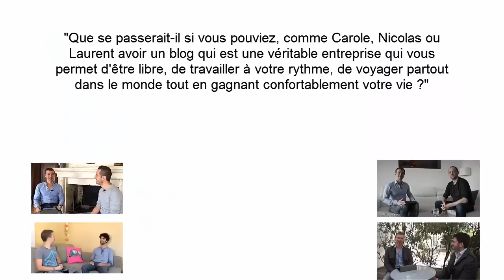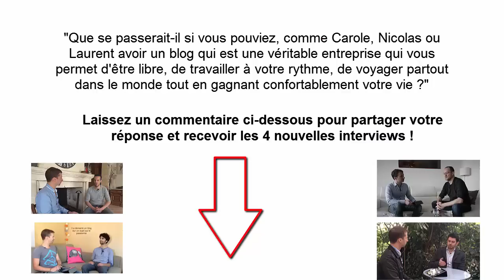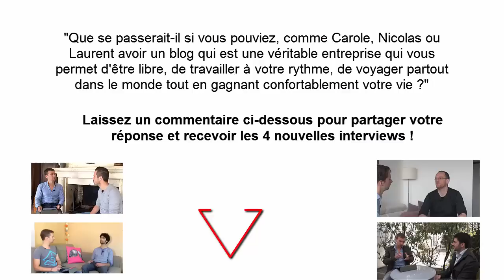Comment ces 4 blogueurs sont DEVENUS LIBRES et INDÉPENDANTS avec leur blog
Cliquez ici pour découvrir comment ces 4 blogueurs sont devenus LIBRES et HEUREUX grâce à leur BLOG en partant de ZÉRO !

Pour voir la suite de cette vidéo si vous l'avez regardé sur Youtube

Olivier Roland  partage dans cette vidéo le succès de 3 de ses élèves issus la méthode « Blogueur pro ». Tous ces blogueurs ont comme points communs :
- d’avoir démarré leurs entreprises tout en ayant une activité dévorante en temps à côté.
- d’être des débutants en blogging
- ils ont investi une somme dérisoire au démarrage par rapport à l’importance du revenu  qu’ils touchent actuellement.
- Ils sont désormais libres géographiquement et sans contrainte de temps en s’adonnant à leur passion
- Ils n’ont pas attendu de tout maîtriser avant d’écrire
Interview de Carole Baudry, créatrice du blog : « pin-up bio »
Carole Baudry a réalisé un chiffre d’affaires de plus de 33 000 € en travaillant sur ses thèmes de prédilection.
1. La thématique de son blog. Elle donne des conseils bio sur le relooking. Elle y ajoute un aspect épanouissement personnel et spirituel en partant du principe : commencer à s’aimer d’abord pour comprendre sa beauté. Le thème de son blog découle d’un mix entre plusieurs de ses passions, à savoir : le relooking et l’écologie pour donner : pin-up bio.
2. Le moment du déclic. Carole s’est consacrée à son projet de conseil en image au départ. Voyant que son entreprise a eu du mal à décoller, elle s’est entièrement tournée vers le blogging pour en faire un métier à plein temps.
3. Les fruits de sa réorientation vers le blogging. En une année d’activité, elle a réussi à dépasser les 33 000 € de chiffre d’affaires. Sa liste de contacts inclut des clientes francophones réparties à travers le monde. La plupart lui adressent des messages de remerciement par email pour ce qu’elle leur apporte.
Interview de Nicolas, un coach sportif qui vit actuellement de son blog
Intitulé « la meilleure cyclo sportive de votre vie », le blog de Nicolas a généré 55 000 euros de chiffre d’affaires l’an dernier alors qu’il a eu beaucoup de difficultés à son début.

1. Une courte présentation de l’intéressé. Nicolas est un expert dans le processus de motivation. Il s’est spécifié dans la préparation des cyclistes sur : l’entraînement, l’alimentation et la motivation
2. Des débuts difficiles. Il a dépensé près de 40 000 € dans l’espoir de voir le nombre de son trafic décoller. Le seul résultat de ses énormes investissements en sollicitant des pseudo-experts en ligne, se résume à 2 ventes. A côté de cela, sa vie a été remplie par des activités prenantes comme le travail dans son entreprise, sa famille, sa passion pour le vélo, son association.
Interview de Laurent et son blog sur l’apprentissage de la photo
Laurent a démarré son blog «  Apprendre la photo » alors qu’il a été étudiant gestion de la biodiversité de l’écosystème. Il réalise actuellement un chiffre d’affaires frôlant les un demi-million d’euros par an.
1. Le point de départ de l’aventure. Laurent est parti, d’une part,  d’un constat du manque d’articles pertinents couvrant le sujet de la photographie sur les blogs francophones. Par contre, en surfant sur des sites anglophones, le sujet a été largement couvert.
2. Une ascension fulgurante. Avant même d’intégrer la formation « blogueur pro », il a commencé par suivre les conseils gratuits sur la chaîne d’Olivier pour améliorer son blog. Avec  « blogueur pro » Laurent a pu profiter d’un enseignement riche, lui montrant le chemin de la monétisation via la vente de ses produits.